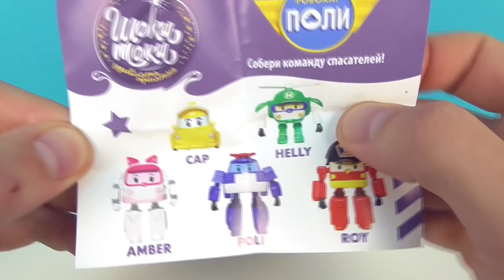СЮРПРИЗЫ РОБОКАР ПОЛИ Шоки Токи ИГРУШКИ мультики про машинки Robocar Poli Surprise eggs unboxing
Огромные шоколадные яйца Шоки Токи РОБОКАР ПОЛИ! Обзор и распаковка!